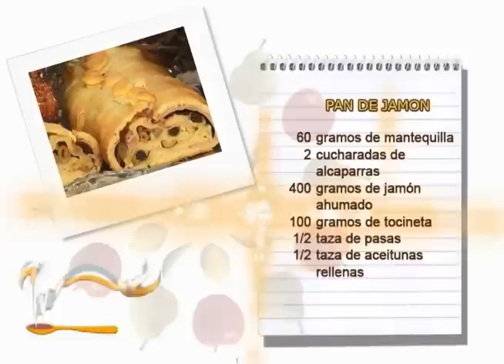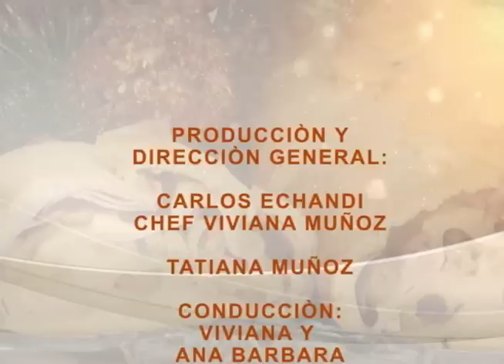PAN DE JAMON 16 DICIEMBRE VIVIANA EN TU COCINA